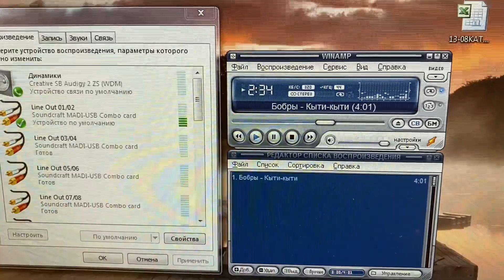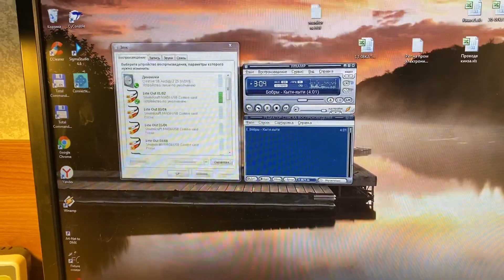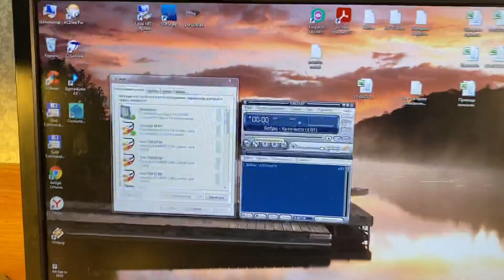Решение проблемы с отключением USB I/F на Soundcraft UI24R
Решение проблемы с зависанием аудио карты пульта без его перезагрузки.